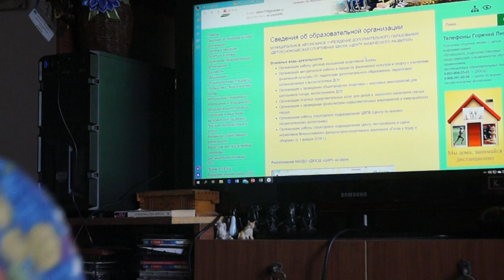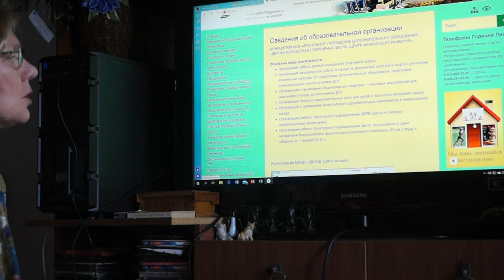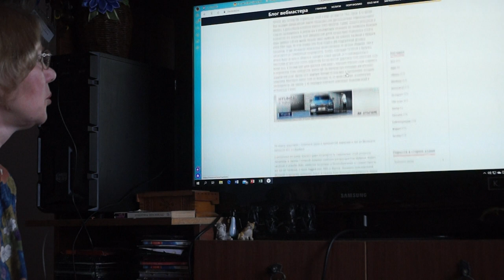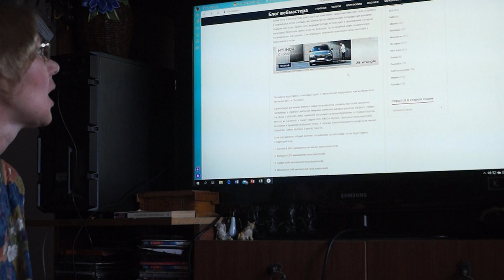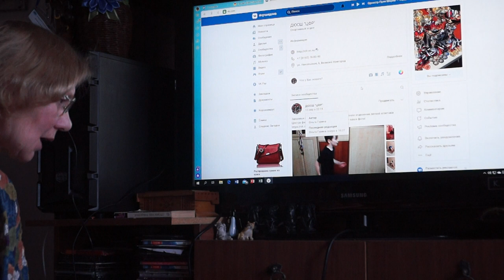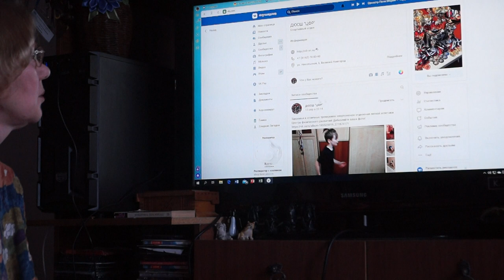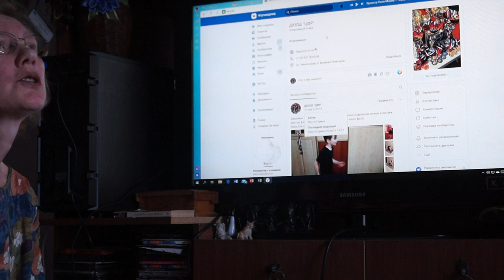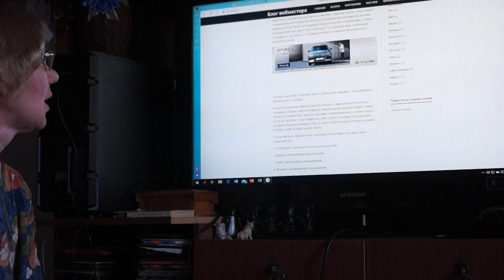"Организация дистанционного обучения - 2020"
МАУДО "ДЮСШ "ЦФР" Г.Великий Новгород